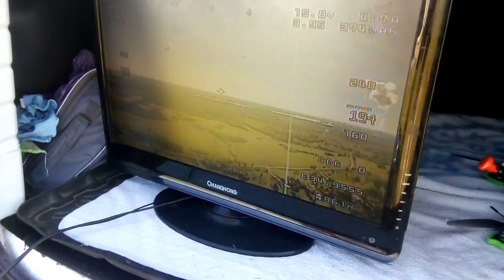Vlad 10 yo FPV flying Reptile Sky Shadow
Vlad 10 yo FPV flying